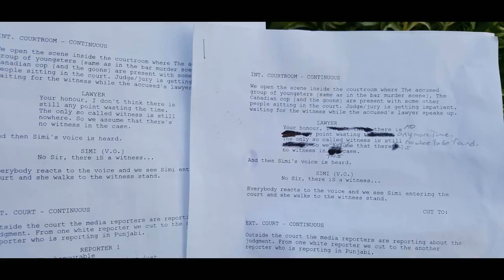My Experience on a Canadian Punjabi Movie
So I had a really really strange experience on a Punjabi movie set recently and I thought it was funny enough to talk about what happened.